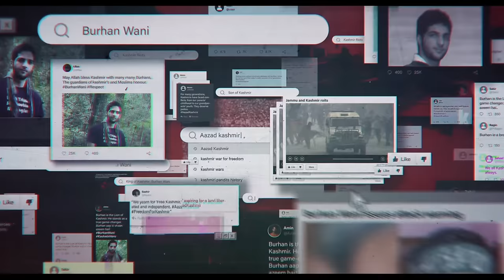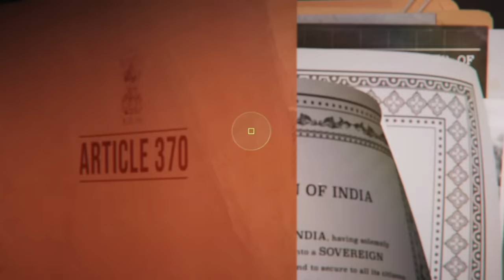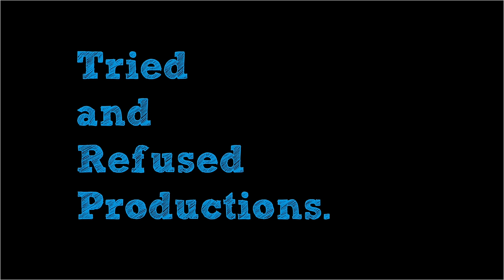Article 370 Movie Review & Analysis | Yami Gautam | Priyamani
The movie that is attracting most audiences this weekend is article370 starring yamigautam in the lead role. A bollywood movie starring priyamani in a supporting role on the abrogation of Article 370. Inspired by real events but is it just a PR tactic of the government or a genuinely engaging political thriller? I hope you like the Article 370 Movie Review & Analysis | Yami Gautam | Priyamani